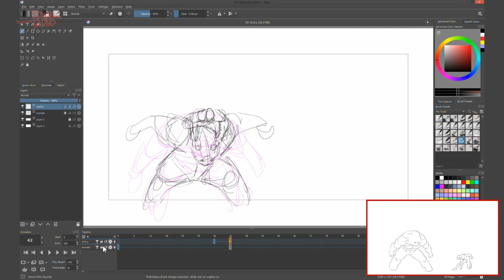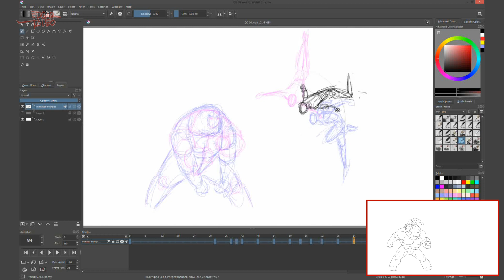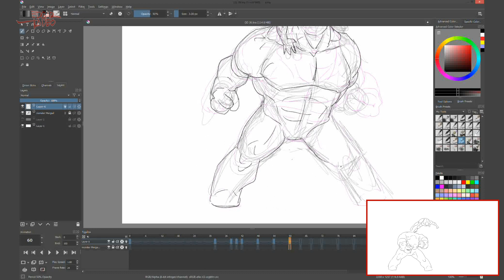Daily Doodle - Krita: David & Goliath (No In Between)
Here's a quick fight scenes done within one hour and 35 minutes using Krita. No in between.